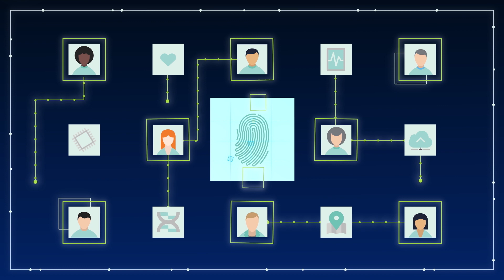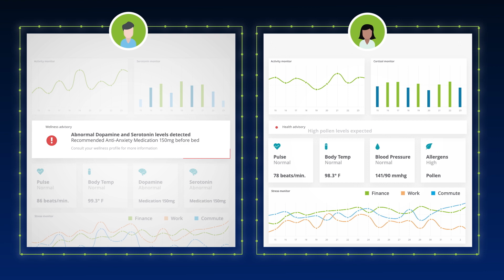Future of Health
Explore how the future of health will be driven by digital transformation enabled by radically interoperable data and open, secure platforms. Health will be primarily aimed at sustaining well-being.